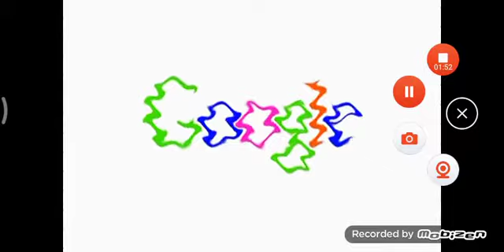Best Animation Logos in Los Angeles Major